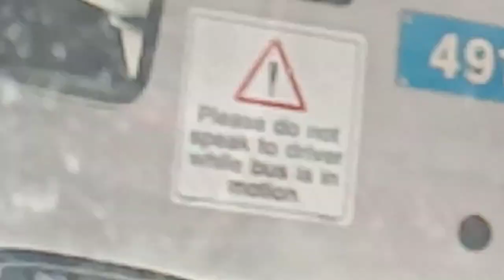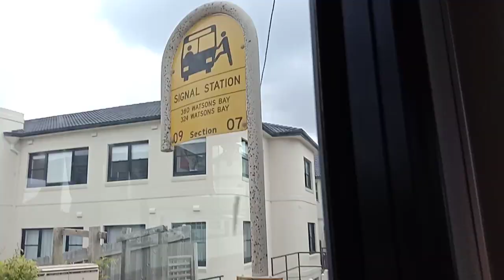A full ride on Route 380 (Bondi Interchange - Watsons Bay) outbound [Transdev John Holland Buses]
Took a quick hop to what is perhaps my favourite place in Sydney via my favourite bus route. Needed a lot of coordination but it was worth it.

Our trip today is on board Transdev John Holland M/O 4919, a Volvo B12BLE Custom Coaches CB60 Evo II from Waverley Depot. Unfortunately the vehicle was quite crowded so I was unable to film a review on it.

Once past the congestion of Oxford Road, the view is absolutely stunning, from a view of Bondi Beach (which was quite empty due to hazardous surf) to the streets of Vaucluse and the coast of the famous South Head Peninsula, where the CBD and the Harbour Bridge are briefly visible. Possibly the only better views would be on the L90 which I have not been on yet.

Being the smart person I am, I forgot to take a picture of the outside to use as a thumbnail, hopefully an image of 4852 on the 324 will suffice.

On this same trip I managed to film two reviews, which should release sometime next year. This will be my last video for 2022, so merry Christmas and a safe and happy New Year to you all.